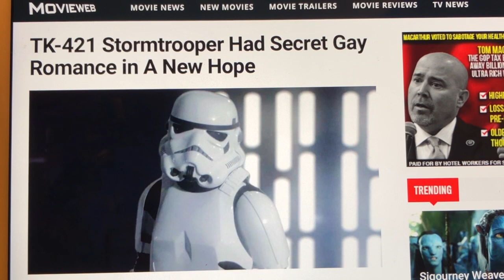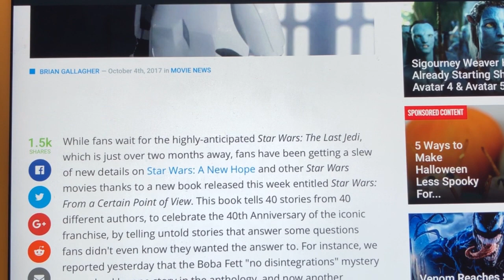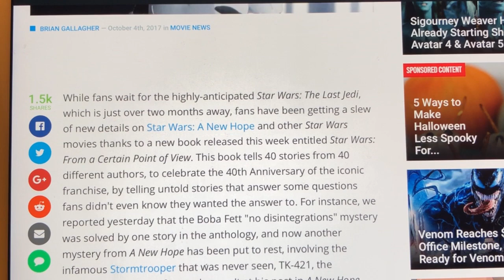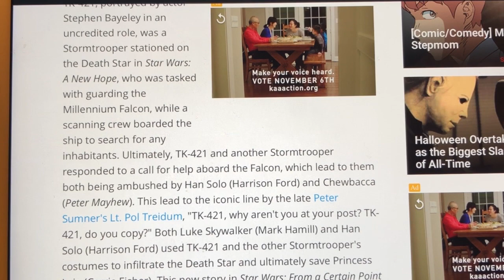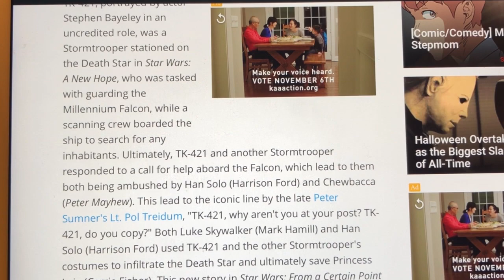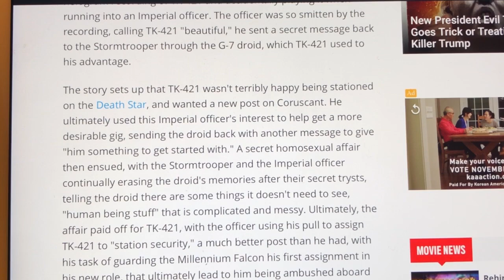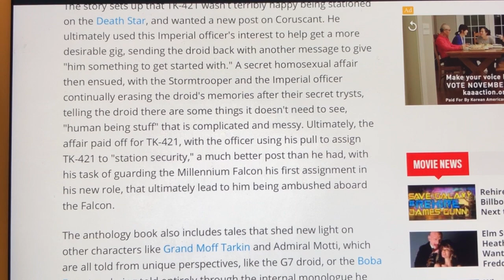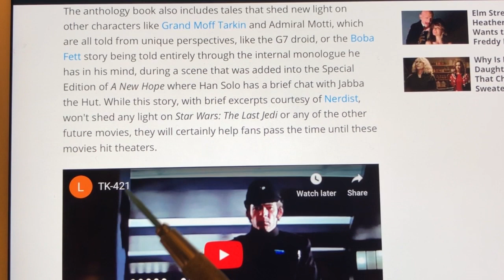STAR WARS STORMTROOPER TK-421 and GRAND MOFF TARKIN GAY?! Why won’t Pablo Hidalgo address this???